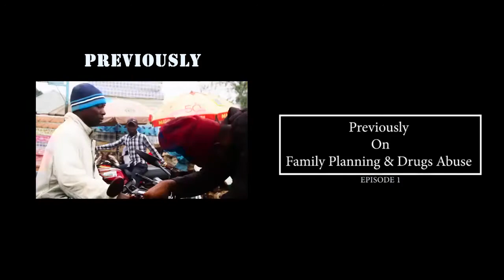What a Problem (Rikichi) Episode 2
This is a family Planning and Drugs Abuse series. You can't afford to miss this hilarious comedy series that inform, educate and entertain us on issues around us. MC Shafura is a big Northern comedian who in the story, he fall a victim of circumstance. Your comment is highly needed. Thanks till we meet next week with a fresh episode still in family planning and Drugs Abuse.